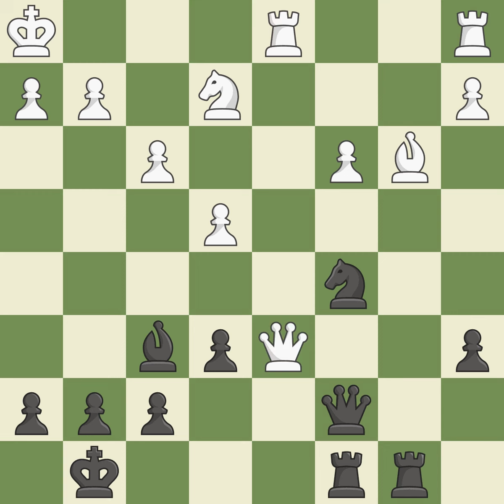Sicilian Defense: Open, Scheveningen, Sozin, Flank Variation, 8.O-O Be7 9.Qf3,Event: Tata Steel TCh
Sicilian Defense: Open, Scheveningen, Sozin, Flank Variation, 8.O-O Be7 9.Qf3,Event: Tata Steel TCh-Asia, Site:Kolkata IND, Date:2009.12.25, Round:4, White:Megaranto, S., Black:Ghaem Maghami, E., Result1/2-1/2, ECOB87, WhiteElo:2522, BlackElo:2603, PlyCount61, EventDate:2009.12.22, EventRound:s7, EventCountryIND, SourceMark Crowther, SourceDate:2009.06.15